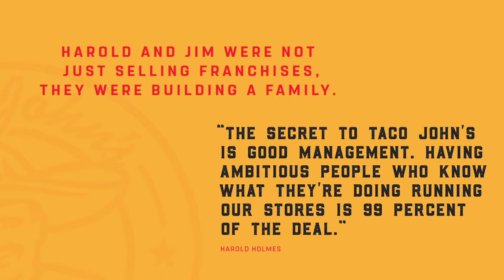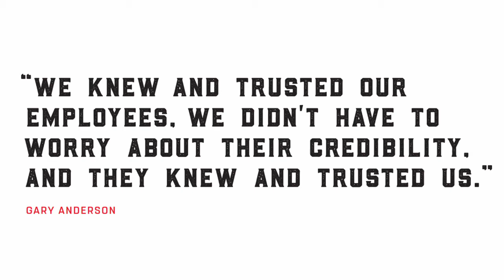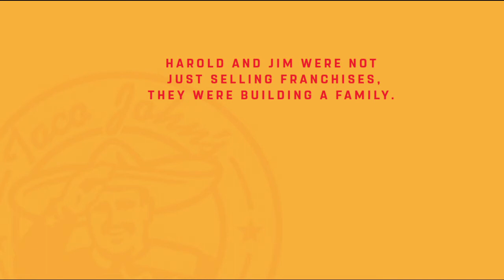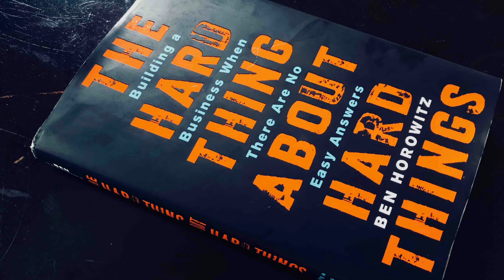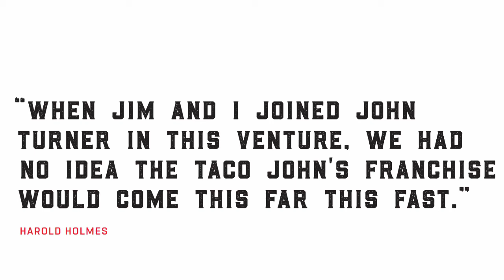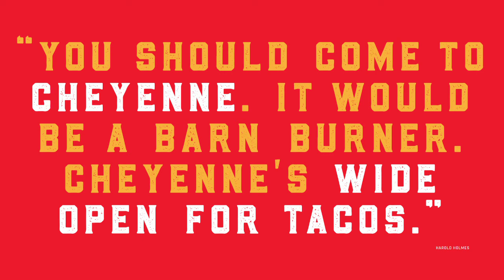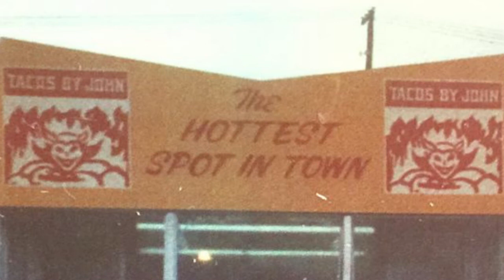Jim Creel, Taco John's